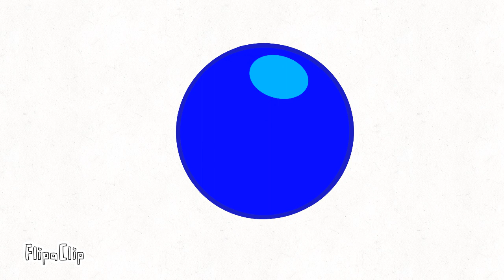Battle For Land Assets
It’s leaked! Original series by @BFDI